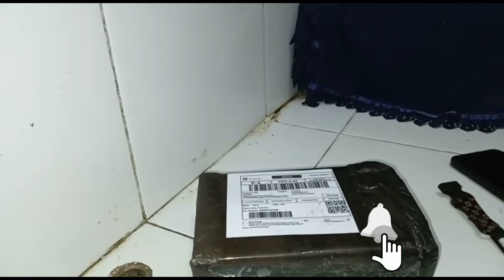CHESTRAP HP BUAT YOUTUBER PEMULA/MOTO VLOG!! harga terjangkau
assalamualaikum wbr.hai teman teman bagi para YouTuber pemula atau yang hobi moto vlog, rekomendasi nih strap hp dada atau chest strap ya guys,harga kurang dari 50 ribuan saja sudah bisa nge vlog.bagi yang suka moto blog atau YouTuber pemula,chest trap dada ini sangat rekomendasi buat temen temen temen yang suka nge vlok moto vlog,,mancing olah raga dll.